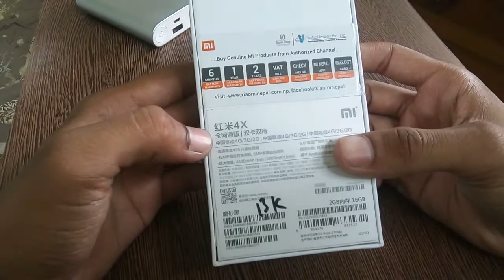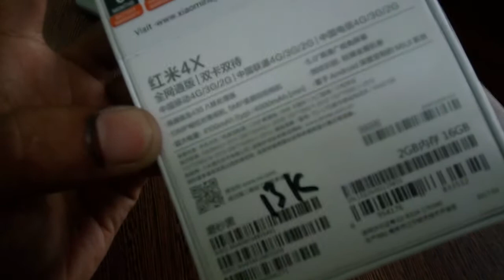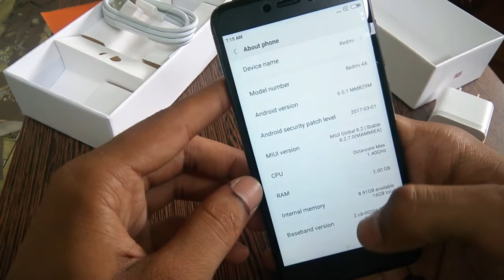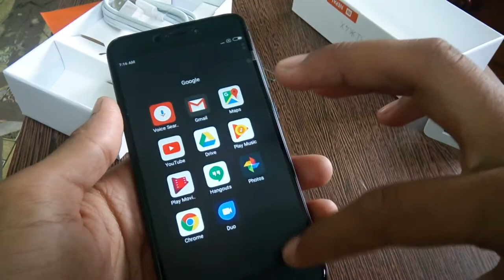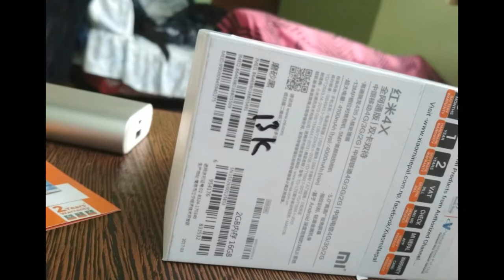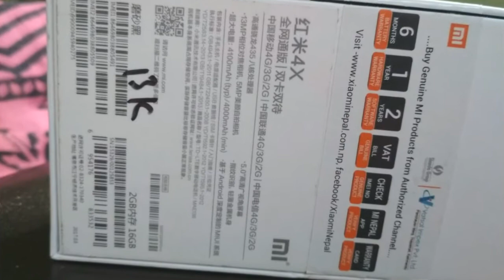Xiaomi Redmi 4x Unboxing and First Look.